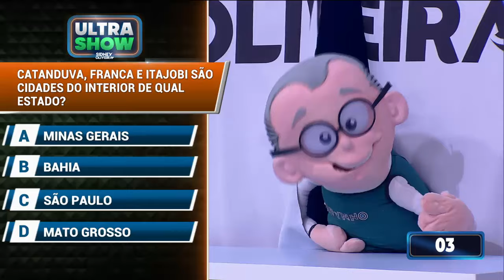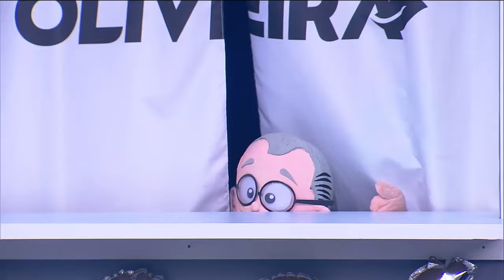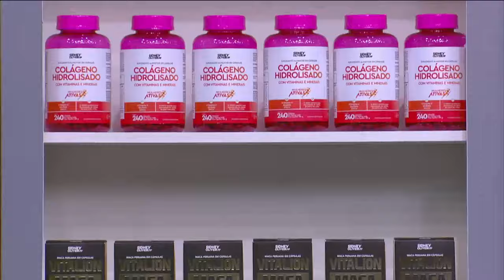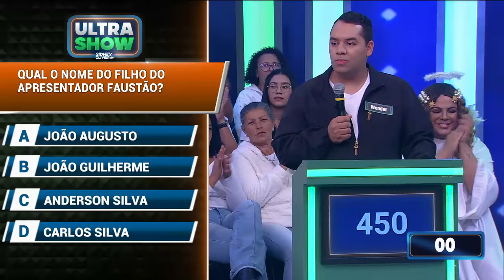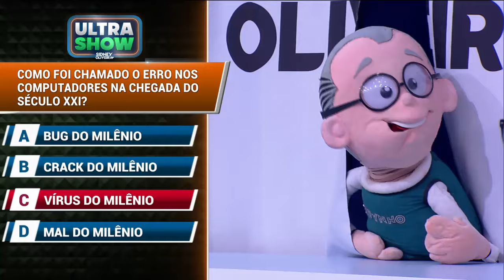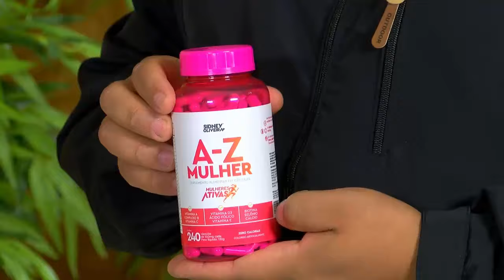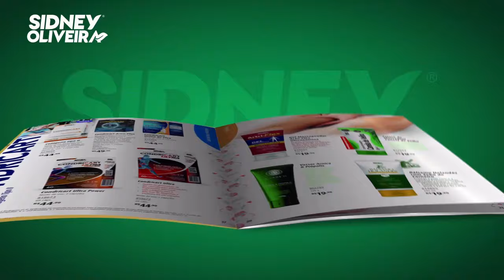Ultra Show com Geraldo Luís (26/12/23) | Completo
Assista a íntegra do programa Ultra Show com Geraldo Luís